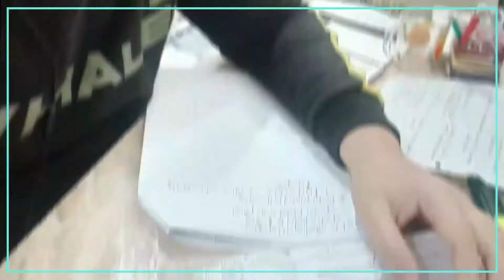الهربس | ليه منتشر بطريقة فظيعة؟!😱 | الأعراض و العلاجات👨‍⚕️💪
سوف تجد فى الفيديو كل ما تريد معرفته عن ال Herpes, ماهو؟ وكيف ينتقل؟ وماهى أسباب العدوى؟ وماهى هى أعراضه؟ وماهى العلاجات المستجدمه؟ ولماذا قد تطول فترة العلاج, وصعوبة تشخيصه؟ وهل يرتد بعد العلاج؟
معلومات خفيفة وسريعة بالصور والكتابة بدون ملل ولكن اريد منك مشاهدة الفيديو كاملا للأهمية القصوى...

العلامات والأعراض
عدوى الهربس

تسبب عدوى فيروس الهربس البسيط عدة اضطرابات طبية متميزة. قد تصيب العدوى الشائعة للجلد أو الغشاء المخاطي الوجه والفم (الهربس الفموي) ، أو الأعضاء التناسلية (الهربس التناسلي) ، أو اليدين (الهربس الهربسي). تحدث الاضطرابات الأكثر خطورة عندما يصيب الفيروس العين ويدمرها (التهاب القرنية بالهربس) ، أو يغزو الجهاز العصبي المركزي ، مما يؤدي إلى إتلاف الدماغ (التهاب الدماغ بالهربس). الأشخاص الذين يعانون من أجهزة مناعية غير ناضجة أو مكبوتة ، مثل الأطفال حديثي الولادة أو متلقي الزراعة أو الأشخاص المصابين بالإيدز ، معرضون لمضاعفات خطيرة من عدوى فيروس الهربس البسيط. ارتبطت عدوى فيروس الهربس البسيط أيضًا بالعجز المعرفي للاضطراب ثنائي القطب ، [13] ومرض الزهايمر ، على الرغم من أن هذا غالبًا ما يعتمد على الجينات الوراثية للشخص المصاب.

في جميع الحالات ، لا يتم إزالة فيروس الهربس البسيط من الجسم عن طريق جهاز المناعة. بعد الإصابة الأولية ، يدخل الفيروس إلى الأعصاب في موقع العدوى الأولية ، ويهاجر إلى جسم الخلية في الخلايا العصبية ، ويصبح كامنًا في العقدة. نتيجة للعدوى الأولية ، ينتج الجسم أجسامًا مضادة لنوع معين من فيروس الهربس البسيط ، مما يمنع حدوث عدوى لاحقة من هذا النوع في موقع مختلف. في الأفراد المصابين بفيروس HSV-1 ، يمنع التحويل المصلي بعد الإصابة بالفم إصابات إضافية من HSV-1 مثل الهربس الأبيض ، والهربس التناسلي ، وهربس العين. يبدو أن التحويل المصلي السابق لـ HSV-1 يقلل من أعراض عدوى HSV-2 اللاحقة ، على الرغم من أنه لا يزال من الممكن الإصابة بفيروس HSV-2.

لا تظهر أي أعراض جسدية على العديد من الأشخاص المصابين بفيروس الهربس البسيط من النوع 2 - يتم وصف الأفراد الذين لا يعانون من أعراض بأنهم يعانون من أعراض أو يعانون من الهربس تحت الإكلينيكي.

المزيد بالفيديو...

🔹 إخلاء المسؤولية🔹
لا تتوقف أبدًا عن تغيير أدويتك أو تغييرها دون استشارة طبيبك

الهربس عند الاطفال,
الهربس الفموي,
الهربس دكتور بيرج,
الهربس الفموي وعلاجه,
الهربس النطاقي,
الهربس عند الرضع,
الهربس خال العيال,
الهربس عند الاطفال وعلاجه,
الهربس ينتقل عن طريق,
الهربس يعنى ايه,
الهربس يسبب الاسهال,
الهربس يسبب العقم,
الهربس يمنع الزواج,
الهربس هل هو معدي,
الهربس هل هو مرض خطير,
ما هو الهربس,
ما هو الهربس الفموي,
ما هو الهربس للاطفال,
ايه هو الهربس,
ما هو الهربس النطاقي,
ما هو الهربس البسيط,
الهربس محمد الفايد,
الهربس معدي,
الهربس ما هو,
الهربس مرض,
علاج الهربس مازن السقا,
مرض الهربس التناسلي بالصور,
مرض الهربس في الفم,
مرض الهربس عند الأطفال,
الهربس للاطفال,
الهربس للحامل,
الهربس للكبار,
الهربس للاطفال الرضع,
الهربس لدى الاطفال,
الهربس للقطط,
الهربس له علاج,
الهربس للعين,
الهربس قطط,
الهربس في العين,
الهربس في اللسان,
الهربس في الحلق,
الهربس في الاطفال,
الهربس في الوجه,
الهربس في الشفاه,
الهربس في الظهر,
الهربس في اليد,
الهربس عند النساء,
الهربس على اللسان,
الهربس عند القطط,
الهربس عند الحامل,
الهربس عند الأطفال حديثي الولادة,
اسباب ظهور الهربس,
اسباب ظهور الهربس على الشفاه,
طريقة علاج الهربس الفموي,
طريقه عمل الهريس,
طرق علاج الهربس التناسلي,
الهربس شفايف,
شكل الهربس الجلدي,
شكل الهربس الفموي,
شكل الهربس عند الاطفال,
سبب الهربس الفموي,
الهربس زوستر,
الهربس داخل الحلق,
الهربس دكتور كريم علي,
علاج الهربس دكتور بيرج,
علاج الهربس داخل الفم,
فيروس الهربس دكتور بيرج,
دواء الهربس,
الهربس الفموي داخل الفم,
د بيرج الهربس,
الهربس حول الفم,
الهربس حواء,
علاج الهربس حول الفم,
حماشو الهربس,
علاج حبوب الهربس,
الهربس تحليل الزواج,
الهربس تناسلي,
الهربس تحليل,
تمرين فيروس الهربس,
الهربس بيرج,
الهربس بالصور,
الهربس بالفرنسية,
الهربس بالانجليزي,
الهربس بالعين,
الهربس بالشفايف,
الهربس بعد الفيلر,
الهربس بالوجه,
الهربس الفموي للاطفال,
الهربس المهبلي,
الهربس العيني,
الهربس الفموي للحامل,
الهربس التناسلي عند الأطفال,
الهربس 1 و 2